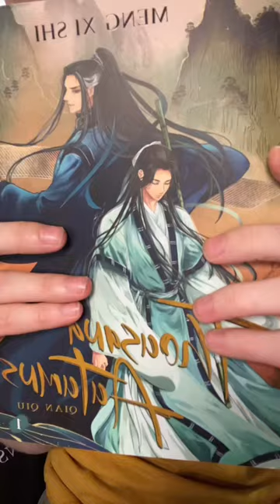JUST GOT THOUSAND AUTUMNS LOL